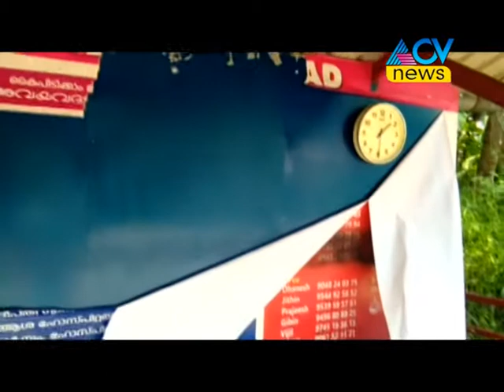ARAKKILAD BUS SHELTTER